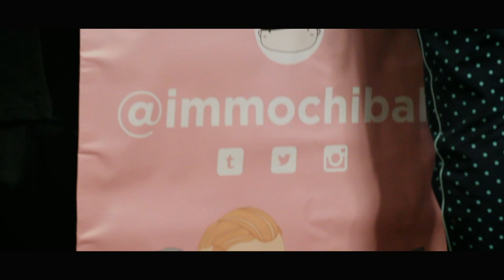ClexaCon19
A friendship fanvid??  (Part 2)

odesza - divide (feat. kelsey bulkin)